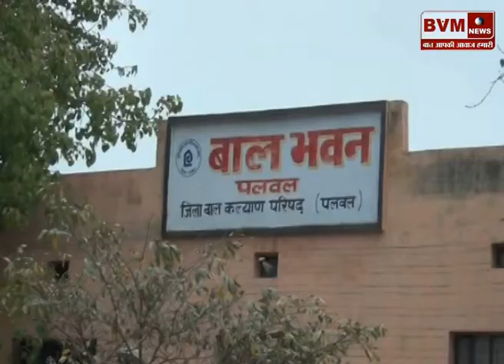पलवल║ 6 मार्च को रसुलपुर फाटक के पास भटकती हुई मिली बच्ची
bvmnews haryananews topnews bvmnewslive latestnews जिला बाल कल्याण परिषद के अधिकारीयों की कडी मेहनत के बाद ,2 साल की बच्ची को 24 घंटे के बाद उसका घर व परिवार मिल गया। विभागीय अधिकारीयों ने कागजी कार्यवाही के बाद बच्ची को परिवार वालों को सौंप दिया। 2 साल की छवी 6 मार्च को अपनी दादी के पास से रहस्यमयी हालात में गायब हो गई थी।